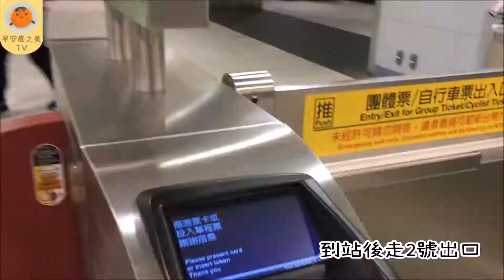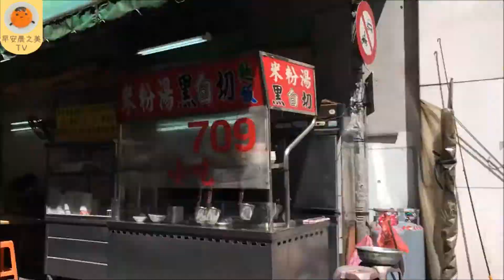【kitb遊世界】台北住宿推薦：松河璞旅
我又帶大家去台北玩了~

這次再度住在松山區，窗外有基隆河彩虹橋美景，樓下就是饒河街夜市，有風景有美食真是一舉兩得喔~影片有教大家如何從桃園捷運台北車站前往旅館，好實用。

讚好 早安！晨之美！ 跟我過萌萌的美食生活